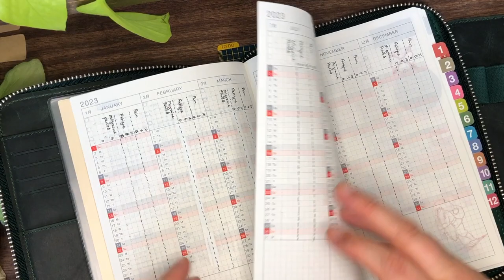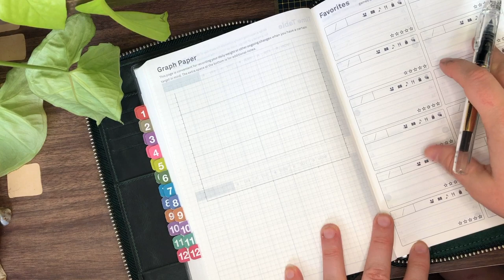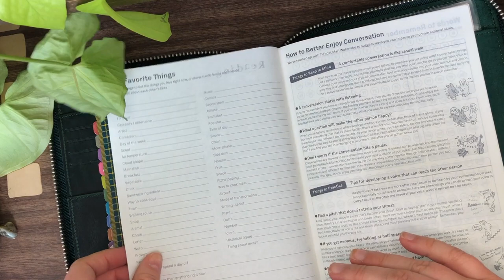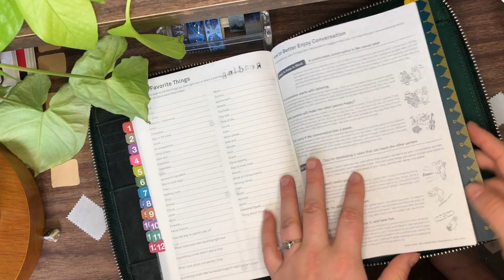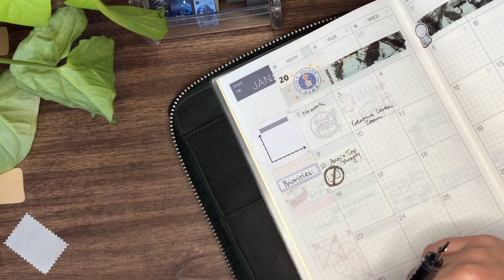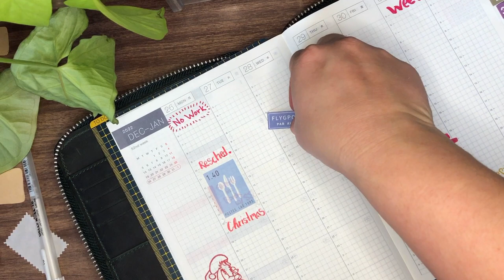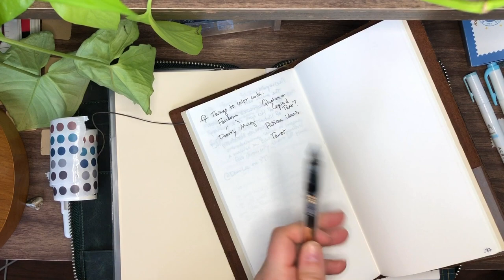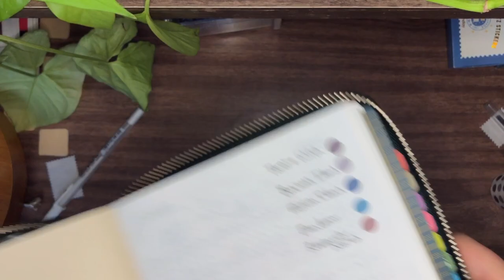2023 Hobonichi Cousin set up | chatty, functional, smooth jazz baybee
Hang out with me while I set up my 2023 Hobonichi Cousin! I actually really like the pages in the back of the Hobonichi, so in this video you see how I set those up with my savings tracker, reading trackers, and how I set up the Calendex pages at the beginning with my chronic pain tracker.

If you want to take a closer look at the Calendex pain tracker pages, check out my instagram

This style of setup greatly inspired by @RachaelStephen who is incredible.

My Simple Thing by Peter Sandberg
Coffeeshop Stories by Almost Here
Blue Spaces by Oakwood Station